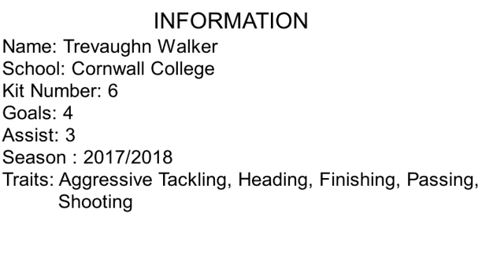Trevaughn "Chez" Walker 2017/2018 Dacosta Cup Highlights for Cornwall College